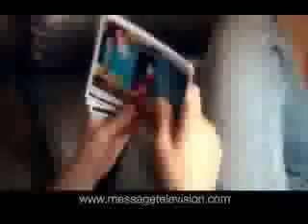Landlady 5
Grace Roberts has a room to rent.